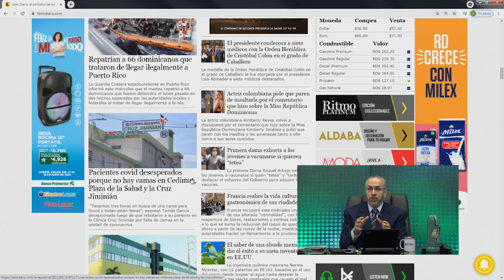El narcotráfico hace lo que le da la gana en Rep. Dominicana según Pitágoras Vargas